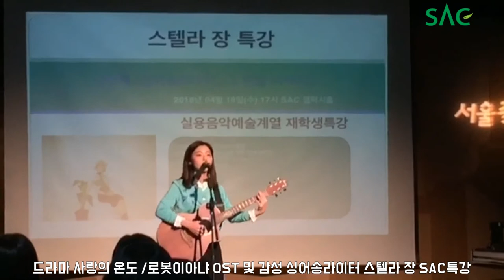[싹튜브] 서종예 서울종합예술실용학교 사랑의온도 로봇이아니야 시를잊은그대에게 OST 싱어송라이터 스텔라장 실용음악 특강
사랑의온도 로봇이아니야 시를잊은그대에게 OST 싱어송라이터 스텔라장 서종예 실용음악 특강